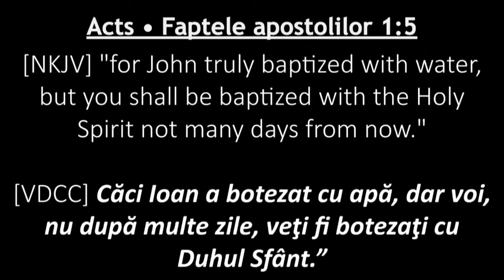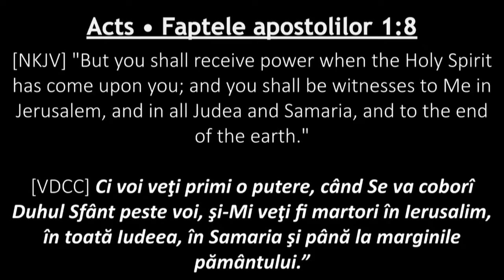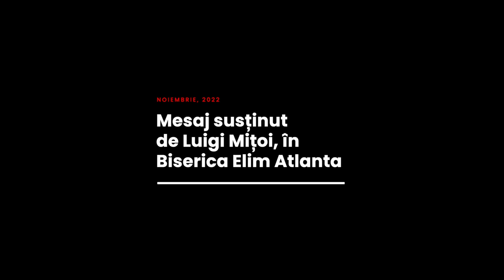Luigi Mițoi - Pocăința neconvertiților și sfințirea și rodirea pocăiților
Biserica Elim Atlanta - mesaj rostit de pastorul Luigi Mițoi, în data de 18 noiembrie 2022. Predici pentru vremuri grele